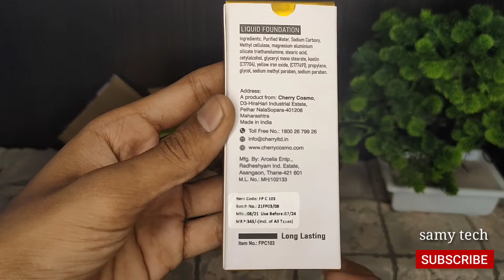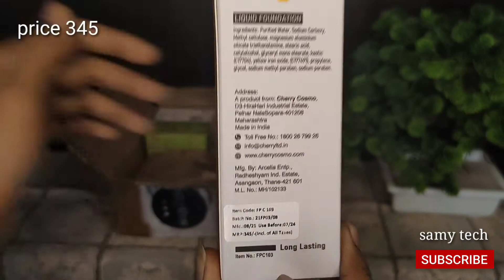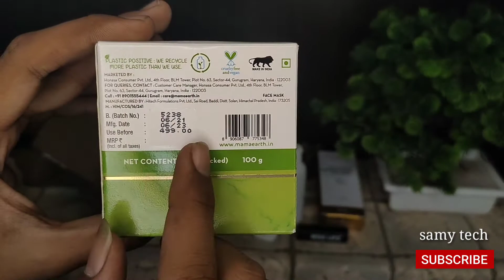smytten products how to get 5 products from smytten for Free sample and product review#plum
Hello everyone
in this video I have shared my review get 5 products only 199 ...
free products.

Hey there!